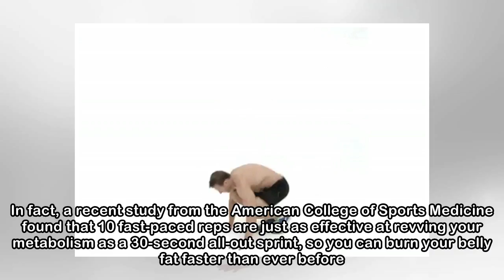The 5 best exercises for burning belly fat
A flat belly is a badge of honour. It’s an outward sign that you keep fit and watch what you eat. And beyond the vanity aspects, a more chiseled torso makes you stronger and less prone to injury. (Rel...